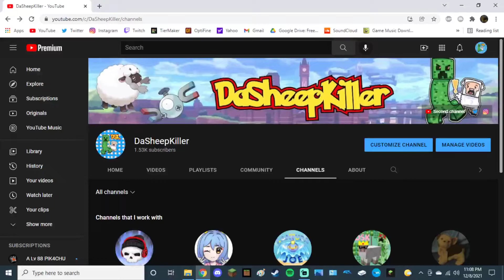Cringe Episode #52 - Redd3rJonny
epic cringe series